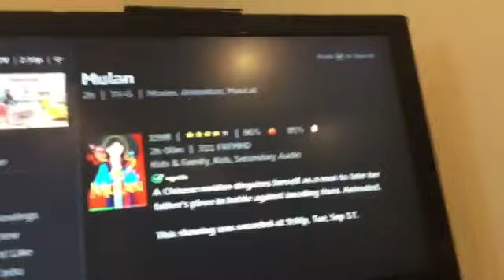Something Rare During a Commercial Break Of Mulan 09/17/19 ACTUALLY REAL AND RARE (WATCH AND SEE)